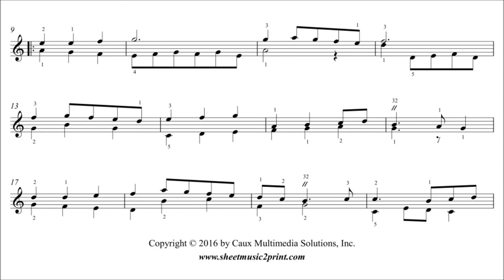Handel : Menuet in A minor for a Musical Clock, HWV 603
George Frideric HANDEL (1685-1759) : Menuet in A minor, HWV 603
From "18 Tunes for Clay's Musical Clock", Set II